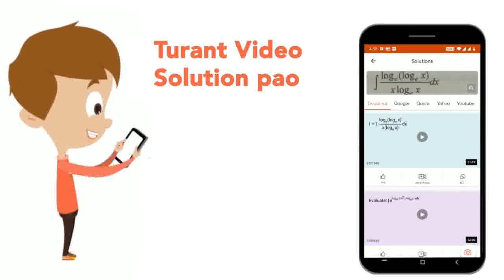Which of the following organic acid is the substrate for the step in which GTP is formed during ...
Which of the following organic acid is the substrate for the step in which GTP is formed during Kreb\'s cycle ?
Class: 12
Subject: BIOLOGY
Chapter: NTA NEET SET 59
Board:NEET

👉 Have Any Query? Ask Us.